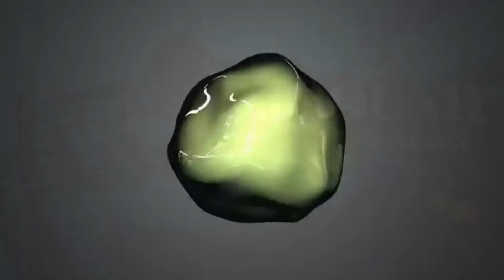Everyday Friday/ Minimal Techno Bass Techno Remix/ DJ Sound Japan Studio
Everyday Friday/ Minimal Techno Bass Techno Remix/ Miss Meg
130 Bpm